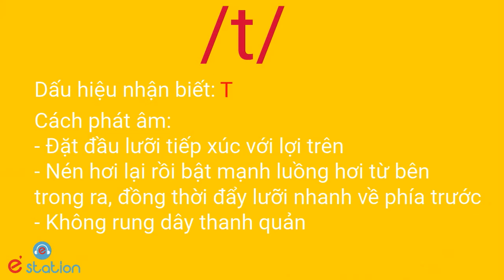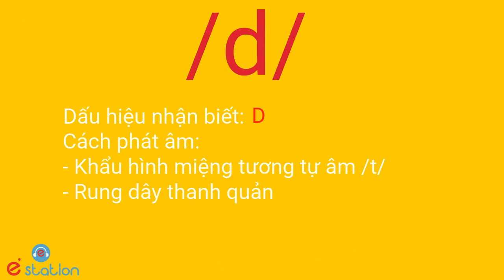Phát âm tiếng Anh - Luyện tập âm /t/ & /d/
Để đăng ký lớp học OFFLINE tại Lò Đúc, HN, mời gọi đến để đăng ký tại số Hotline: hoặc